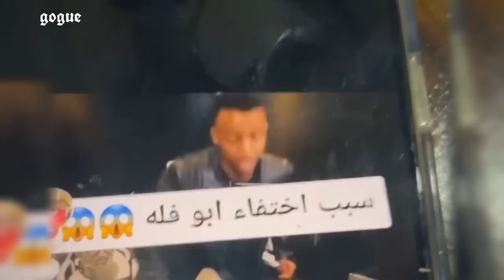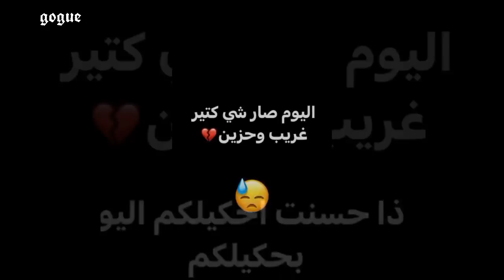اللقاء المنتظر بين قمر الطائي و السيلاوي بعد الانفولو و انفصال انس و بيسان و نورمار في مشكلة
00:00 مقدمة
00:07 استقبال بيسان اسماعيل بالاردن
00:45 انس الشايب يغادر الاردن
00:54 حقيقة انفصال انس الشايب و بيسان اسماعيل
1:34 مفاجاة اسو بميلان ايطاليا
1:53 عودة و حقيقة اختفاء ابو فلة
2:20 اللقاء المنتظر بين قمر الطائي و السيلاوي
3:49 نورمار في مشكلة